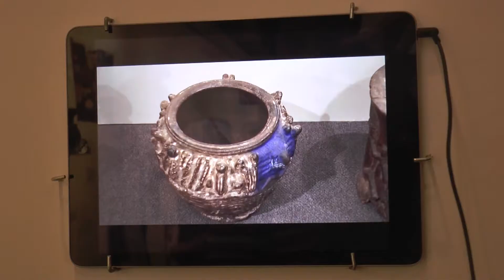"APPARATUS" Art Gallery opening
Opening of the "APPARATUS" exhibit for the Anderson Gallery at Drake University